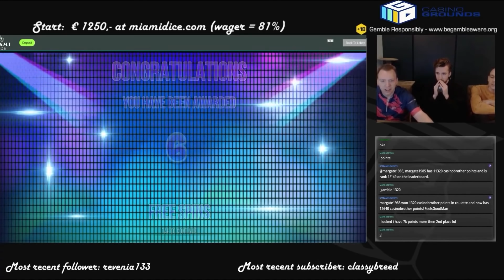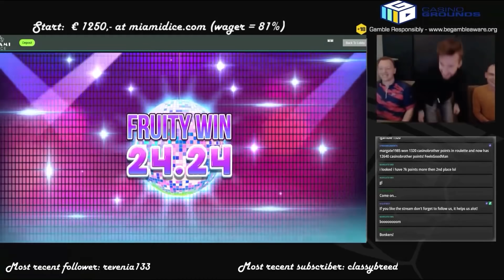Streamers Biggest Wins – #50 / 2019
Would you rather watch a live stream?

The biggest slot wins on stream for week 50 of 2019. Including wins by casino streamers between the 9th and 15th of December 2019.

Featured streamers:
00:05 - Play4Win - Temple of Treasure
02:54 - NickSlots - Razor Shark
04:11 - Fruity Slots - Reactoonz
05:45 - Slotspinner - Eye of Horus Megaways
08:17 - Shanetsgtv - Who Wants To Be a Millionaire
10:47 - Daskelelele - Return of Kong Megaways
13:44 - The casino brothers - Jammin Jars
16:06 - JJCasino - Razor Shark